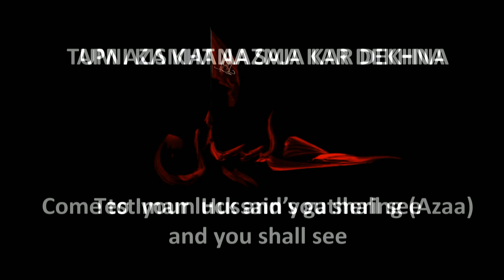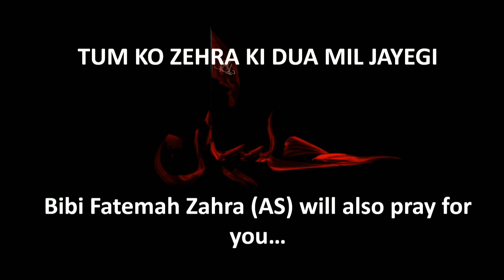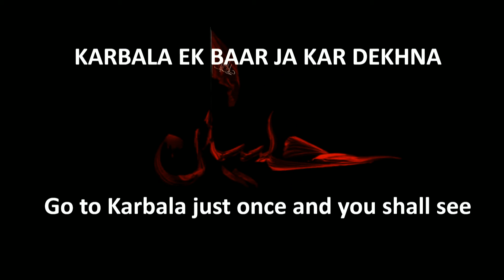Apni Kismat - Mohammed Abbas Karim | Muharram 1441